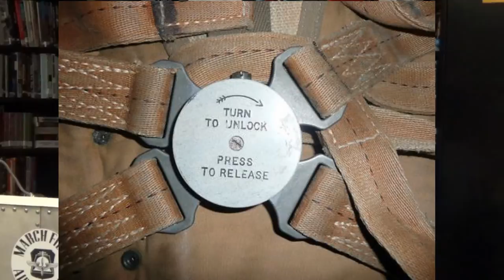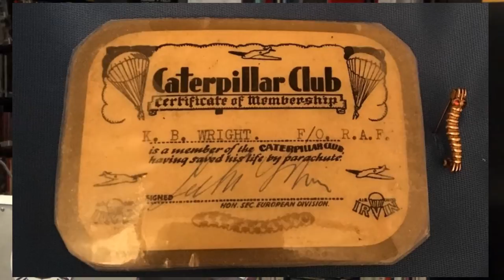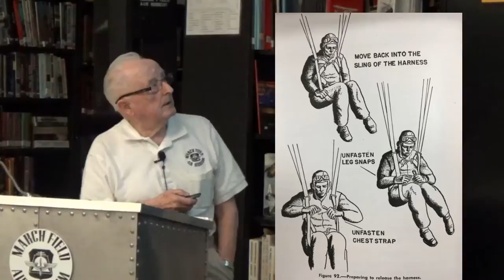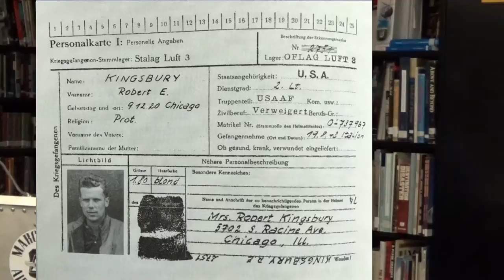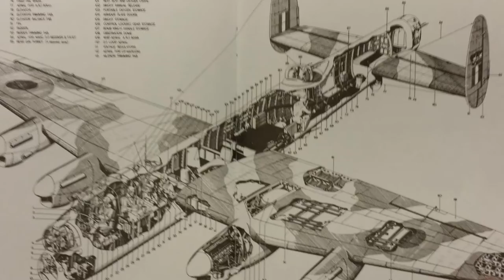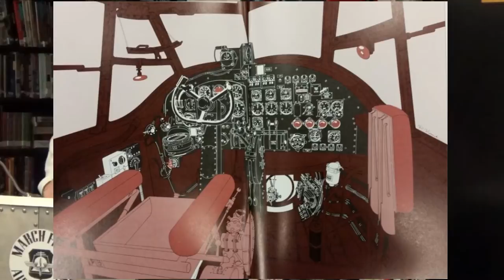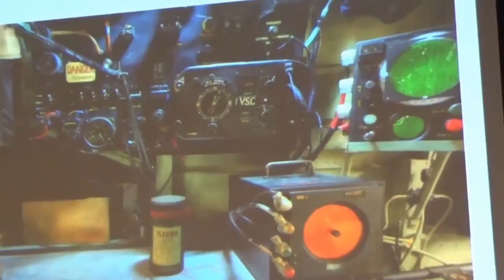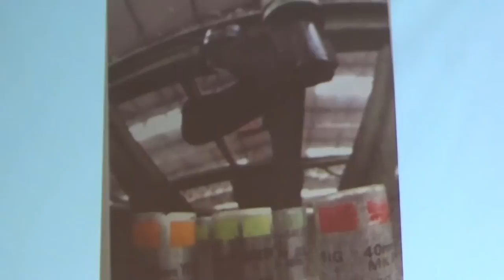Ken Wright Describing thge Catapiller Club - UPDATED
The Caterpillar Club is a group of individuals who have had to parachute out of an aircraft. One of our volunteers, Ken Wright, describes his experiences.

This version of the presentation has an improved introduction.